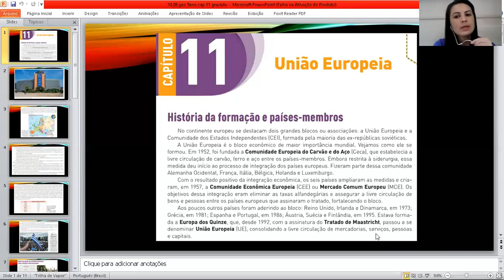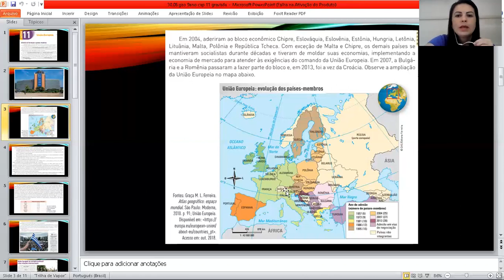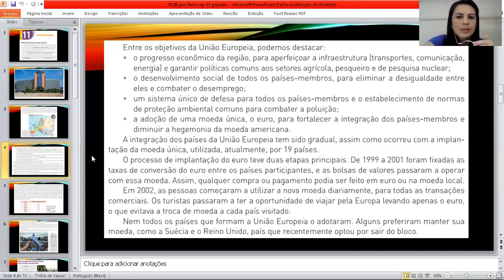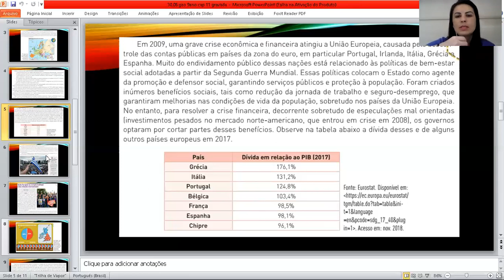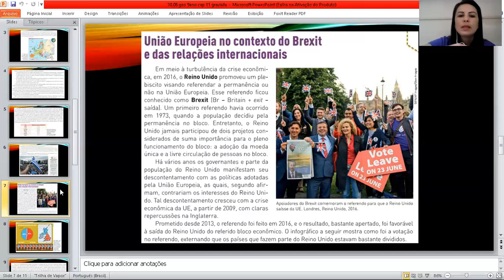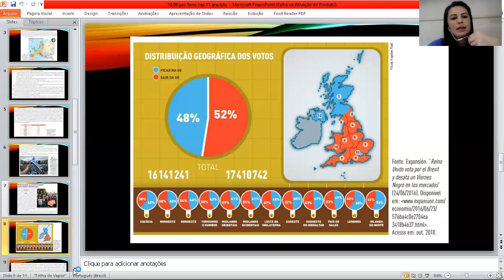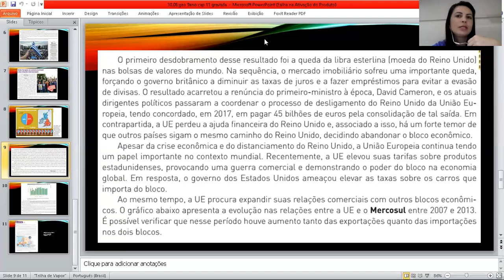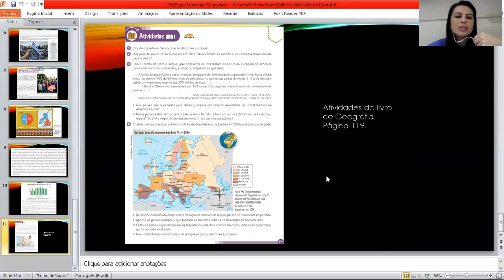9° ano - 8° aula de Geografia - Dia: 30/06/2020 - Professora Thábata